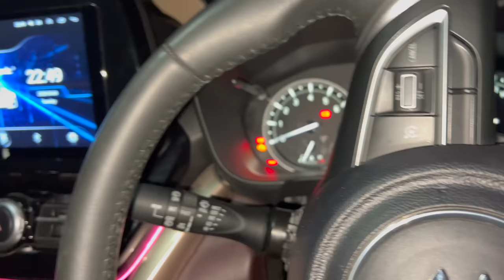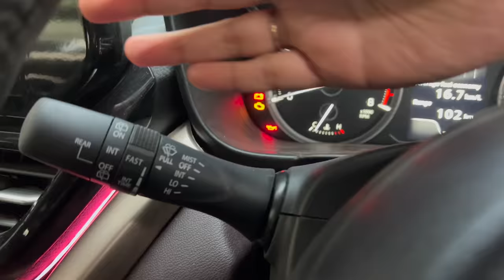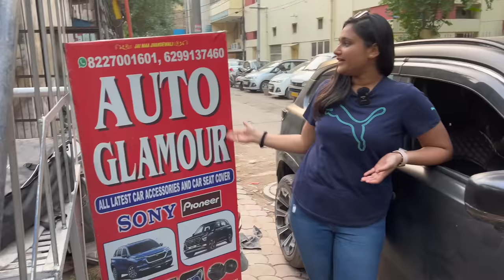INSTALLED REAR WIPER IN OUR GRAND VITARA - पूरी TOP बन गई 👌🏻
This Video Is About INSTALLED REAR WIPER IN OUR GRAND VITARA - पूरी TOP बन गई 👌🏻

CONTRIBUTE HERE - HERGARAGE@UPI
OR